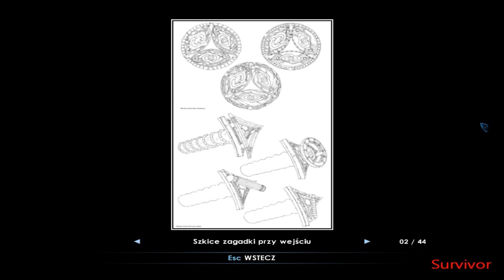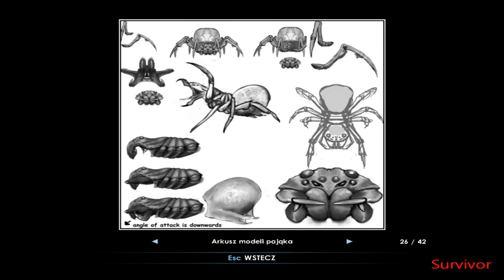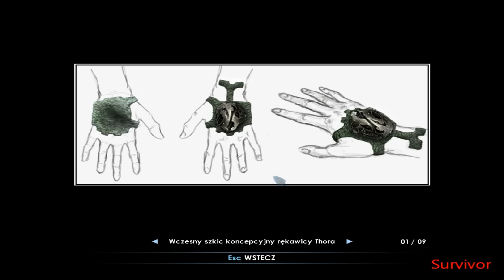Let`s Play: TR Underworld - Extras + podsumowanie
Statystyki Let's play:Tomb Raider Underworld
Partów: 14.Czas trwania : 6:16:35

Dziękuję wszystkim za uwagę i miła zabawę =^.^=